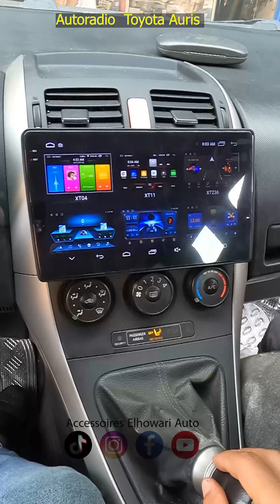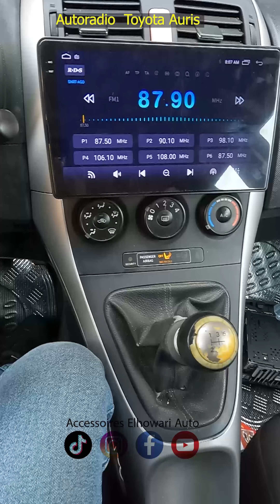Autoradio Toyota Auris 2006-2012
Autoradio Toyota Auris
Installation autoradio androide pour Toyota Auris
camera de recule
GPS + BT + les appels + Video + mp3
CarPlay + Autoandroide